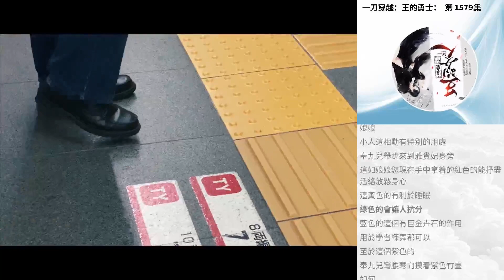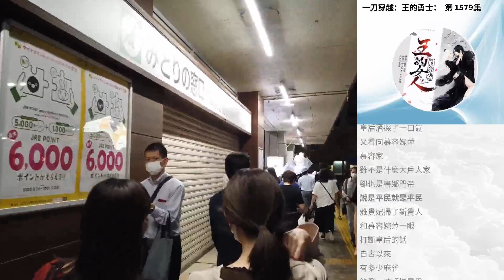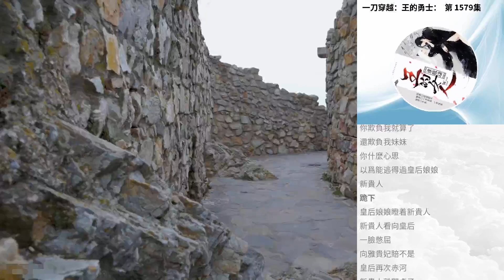一刀穿越：王的勇士： 第 1579集